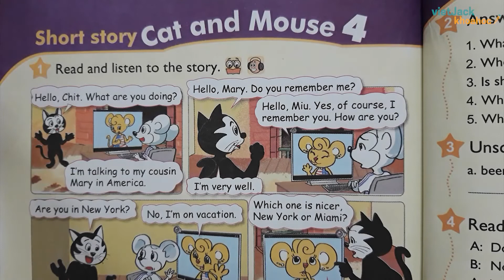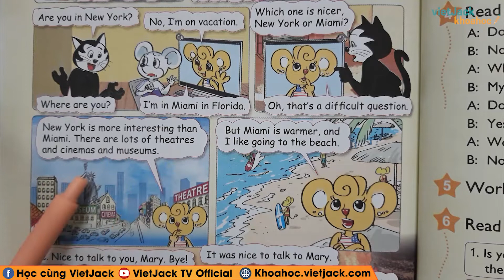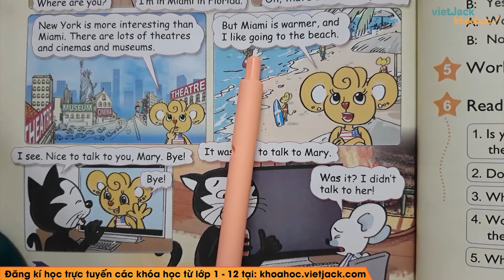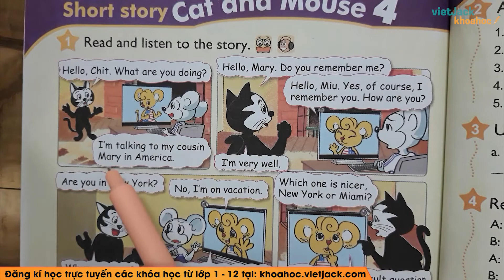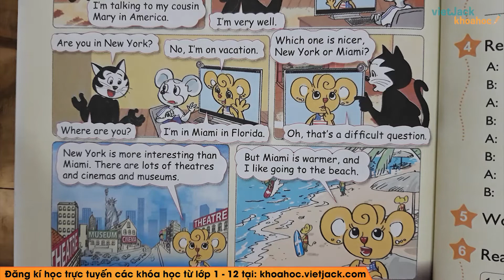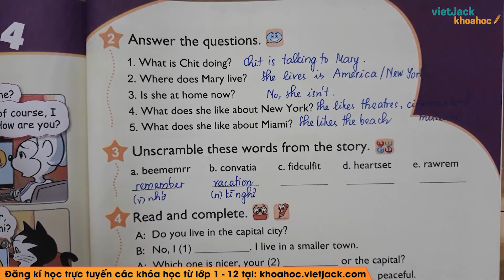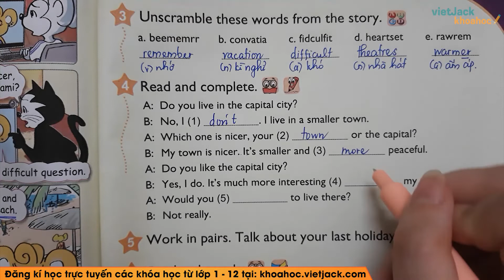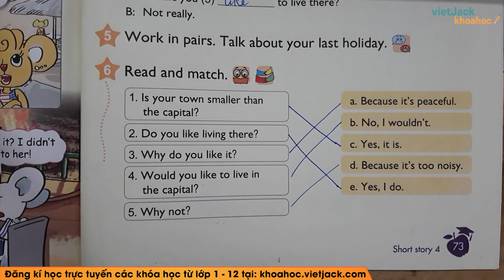Tiếng Anh lớp 5 - Short story - Cat and Mouse 4 - Cô Nguyễn Minh Hiền (DỄ HIỂU NHẤT)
Tiếng Anh 5 - Short story - Cat and Mouse 4

Short story - Cat and Mouse 4 là bài học cần thiết trong chương trình học Tiếng Anh 5. Trong video bài học này, cô sẽ  hướng dẫn các em nắm chắc kiến thức bài học. Bên cạnh đó cô sẽ giải chi tiết các một số ví dụ minh họa. Các em chú ý theo dõi bài học cùng cô nhé!

▶Danh sách bài học giải SGK Tiếng anh lớp 5 - Cô Nguyễn Minh Hiền: